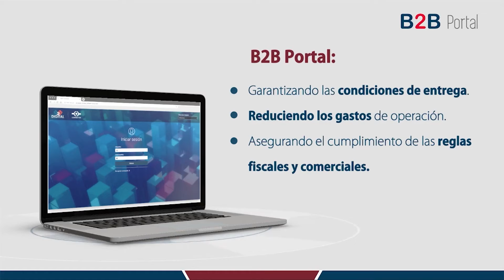How B2B Negocios Raised $250K | Newchip Reviews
Newchip has provided B2B Negocios with extensive support in facilitating key investor and industrial introductions as it enters the American market to grow its business development pipeline and scale faster and drive the necessary revenues and KPIs to attract further investment. This continued mentorship and guidance empowered B2B to secure a $250K line of credit that is helping bridge the company as it prepares for a larger round. It has also connected to many private equity investors that will help its future raise get off to a fast start. B2B Negocios has continued to drive underlying growth as it adds new clients to its portfolio, which includes major industrials, such as Colgate-Palmolive, Kellogg's, Fuller, Trinity Industries, and Kimberly-Clark. Further B2B Negocios now holds over 10% of the Mexican market and has also opened offices in Madrid, Brazil, Colombia, and Chile in the last few months. The company now projects its growth to reach 15-20% of the Mexican market in the next three years, which translates to nearly $7M regionally, and potentially up to $15M once including other markets.

Do you want to read more stories?